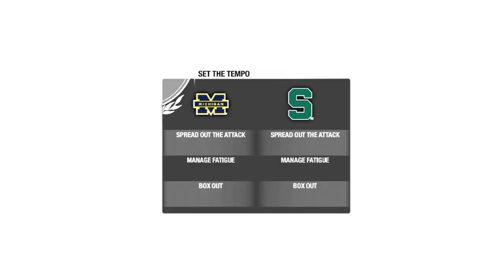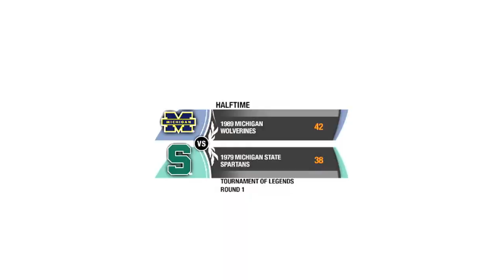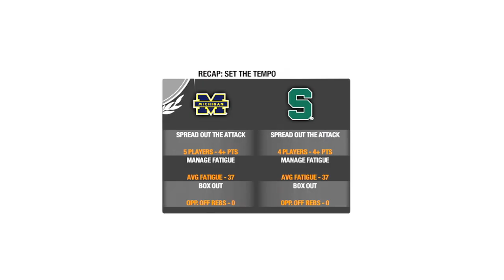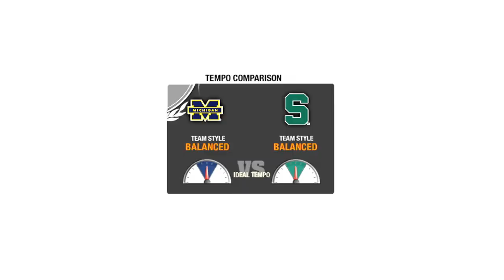1989 Michigan vs 1979 Michigan State NCAA Basketball 09 Tournament of Legends RD 1 PS3